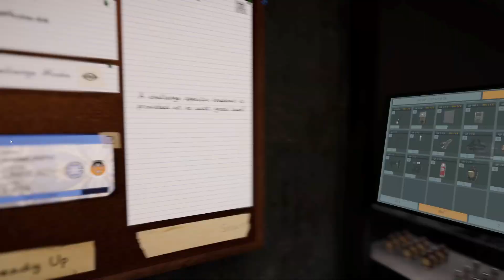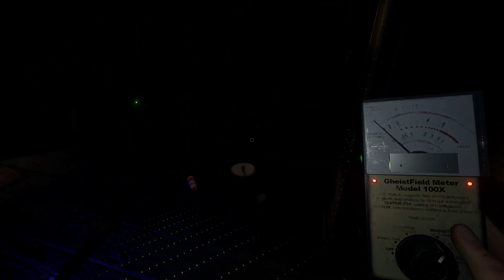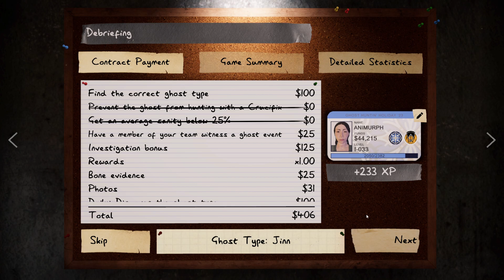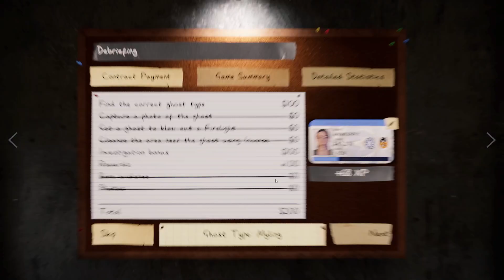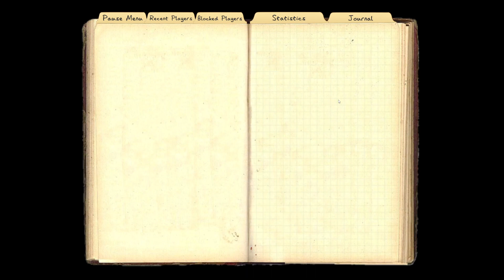Another Week, Another Challenge || Phasmophobia with SaltishTaffy [VOD]